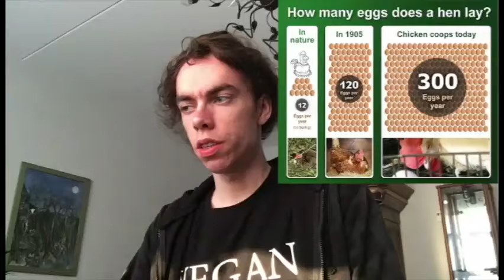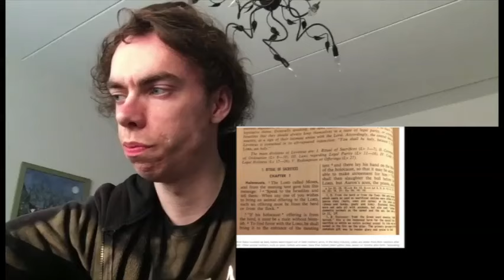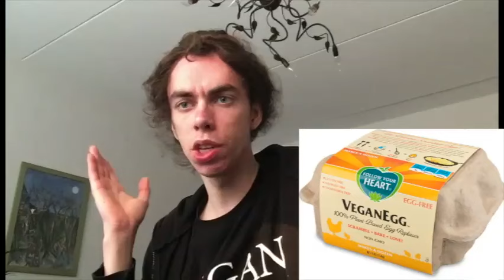Why eating eggs is Wrong even humane eggs? and make you similar in a way as himmler and goebbels?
After just six to seven weeks of living in feces and urine, chickens be  killed executed murdered  slaughtered that are "euphemisms" {political shit to confuse} soaked in a chlorine bath to remove the slime and odor from their carcasses and shipped to the grocery store, destined for your dinner plate.
Egg farms also continually breed birds so they have a fresh supply of hens to lay eggs. But if babies in the hatchery turn out to be males, they're considered useless by-products because males don't lay eggs. These chicks are tossed ALIVE into the trash, crying out for their lost mothers, or thrown ALIVE into huge rendering machines so they can be ground-up and used as feed for other animals. The female chicks have portions of their beaks cut off while they're fully conscious to prevent them from pecking each other in their overcrowded environments. The beak mutilations keep the profit levels high because injured hens are inefficient egg-layers.
hens have been genetically altered to lay AROUND 300 EGGS annually, which damages the cloaca and causes their egg production to taper off after 1-2 years. Then the hens are killed.
Most people are unaware that Himmler, the Gestapo Commander who created the Jewish Holocaust's gas chamber system, almost fainted when he watched 100 Jews being shot to death in his honor. The Jewish Virtual Library states: "Subsequent to this experience, he ordered as a more humane means of execution the use of poison gas in specially constructed chambers disguised as shower rooms." If Himmler were still alive, I am sure he'd love to have a meal with the "humane" meat, dairy and egg-eating assholes who perpetuate his insane beliefs. And if for some reason my aforesaid words aren't proof enough of the terrorism claims I'm lodging against the meat, dairy and egg establishments—and the people who consume these products—maybe the billions of dead, dismembered animal bodies consumed annually could count as proof.